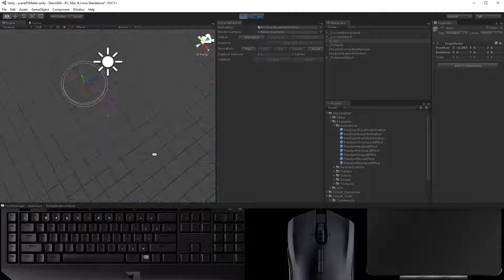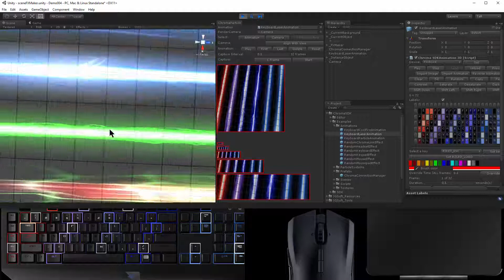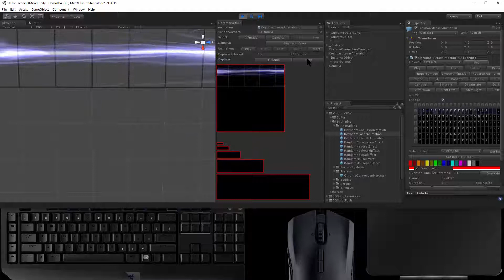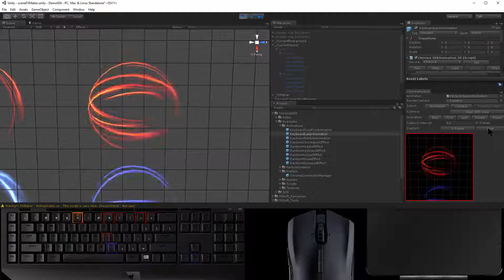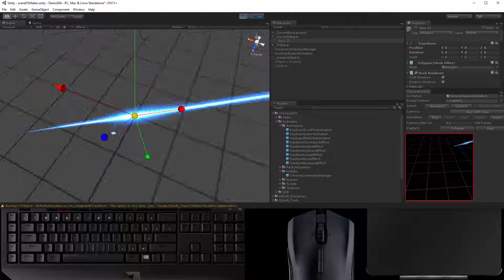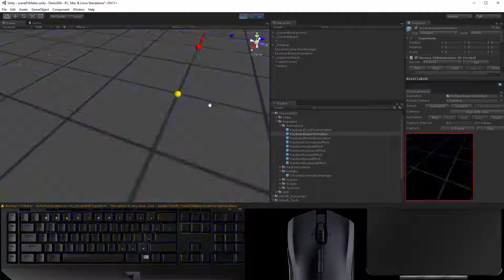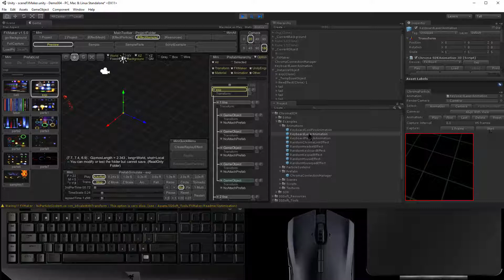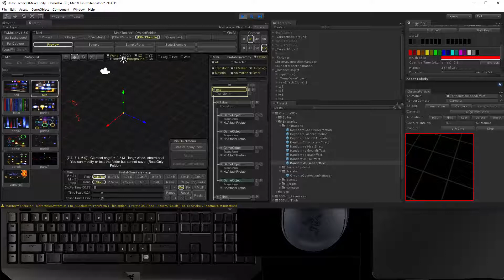Unity Chroma SDK: Particle Systems 3